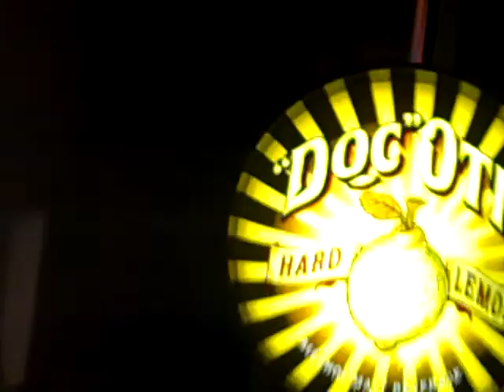New Years eve night 2013